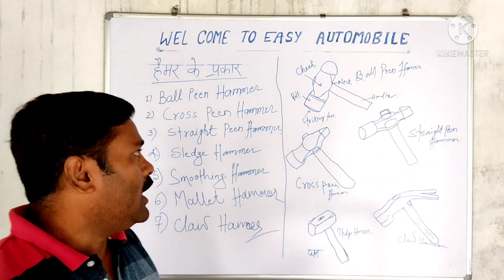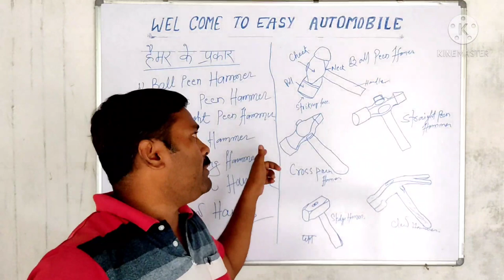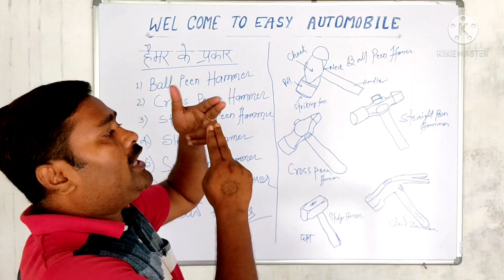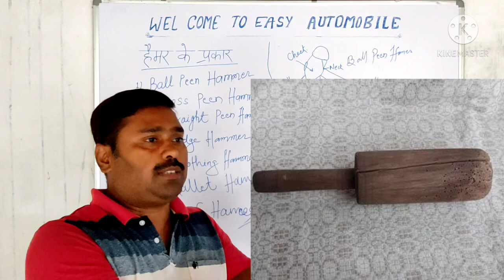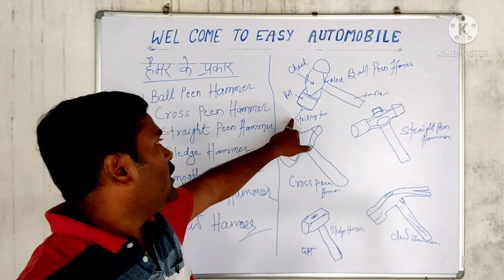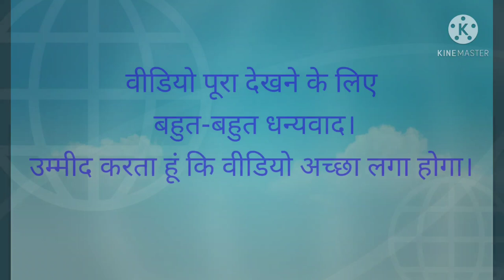Hammer, Ball peen Hammer, Cross Peen Hammer, Straight Peen Hammer, Mallet Hammer, Claw Hammer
Different Types of Hammer, Ball peen Hammer, Cross Peen Hammer, Straight Peen  Hammer, Mallet Hammer, claw hammer, Smooth Peen Hammer.